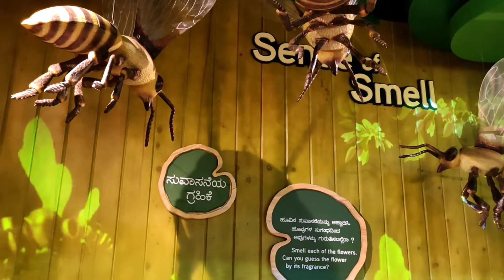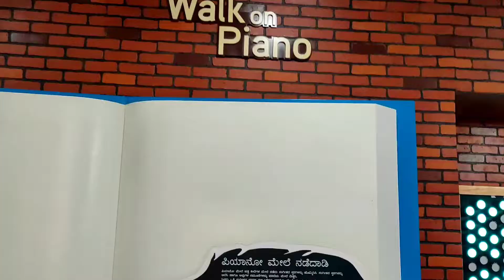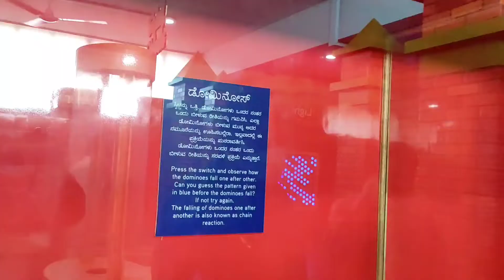💥🔥Visvesvaraya Museum Bangalore😀👍 | visvesvaraya museum in kannada 💥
Visvesvaraya Industrial and Technological Museum Bangalore

Note: This video is made for information and educational purpose only.